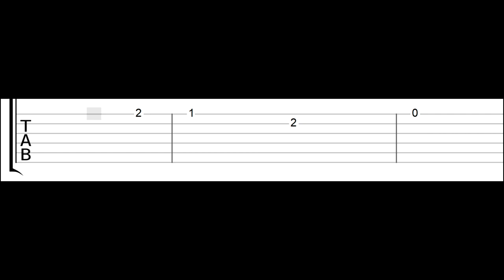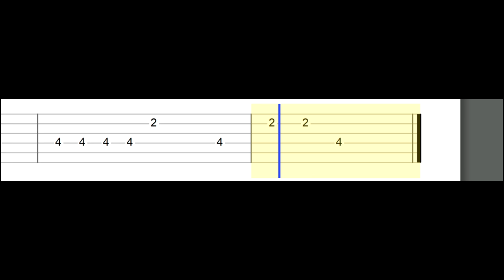Twice - Yes or Yes (Easy Guitar Tabs Tutorial)